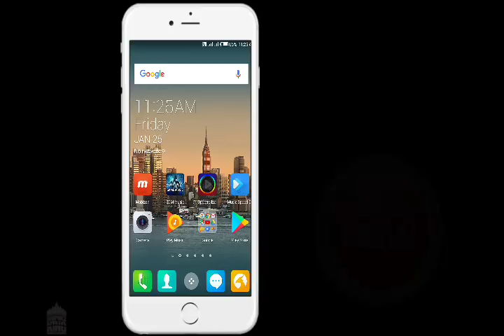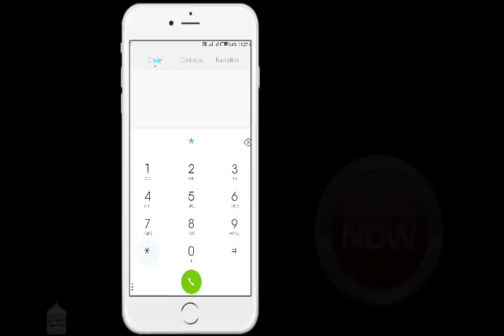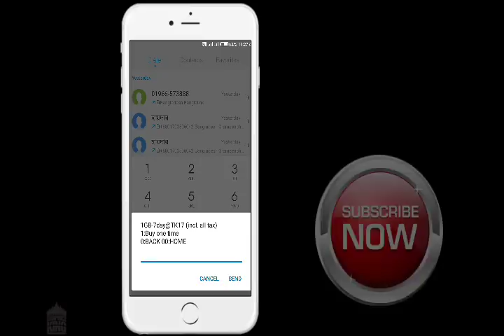Banglalink mb offer 2019_1GB Internet 30day mayed_অফারটি সবার জন্য _ Mb offer